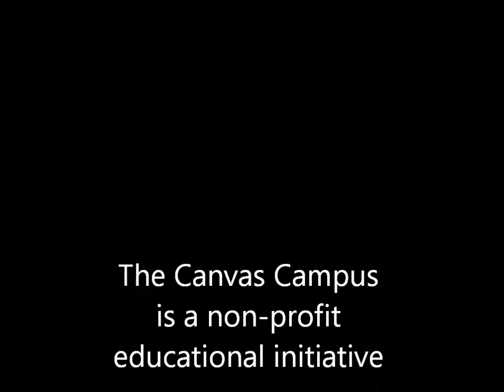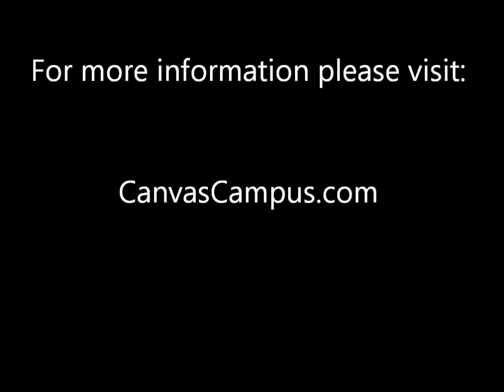6. Canvas Campus - David Suzuki With First Nations & Youth Activists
Canvas Campus - Windsor, Ontario, Canada - April 25, 2013.  Dr. David Suzuki attended the inaugural teach-in with First Nations activist Melina Laboucan Massimo and Kids For Climate Action activist Sam Harrison. These friends explain their inspiration to educate about the environment and Ms. Massimo discusses the oppression of Indigenous peoples in Canada, as it relates to oil and the inequality in her community.  For more information please visit CanvasCampus.com